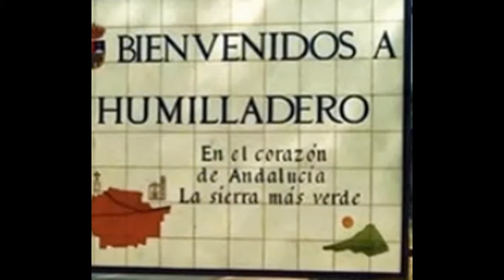Mesón El Peñón (Humilladero, Málaga)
TOP Restaurantes Pueblos-andaluces: “Restaurante Mesón El Peñón, Humilladero (Málaga). Están especializados en las recetas tradicionales de la cocina andaluza, buenas carnes y tapas variadas. También organizan cualquier tipo de eventos. Ambiente entrañable y cercano. Más información en